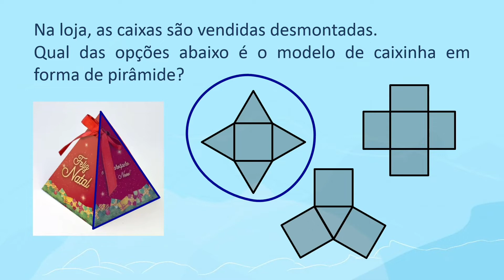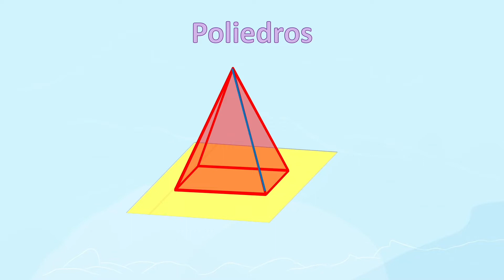Desmontando embalagens | Rioeduca na TV – Onde tem Matemática? - 6º e 7º Anos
A professora Kyelce Meyer apresenta a aula Desmontando embalagens.
Habilidades trabalhadas: Identificar sólidos geométricos. // Identificar os elementos de um sólido.